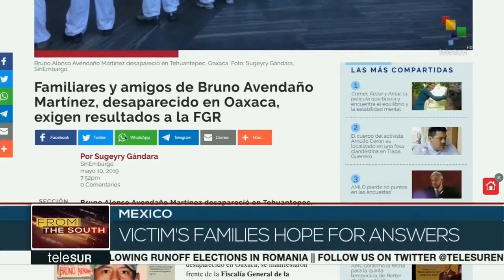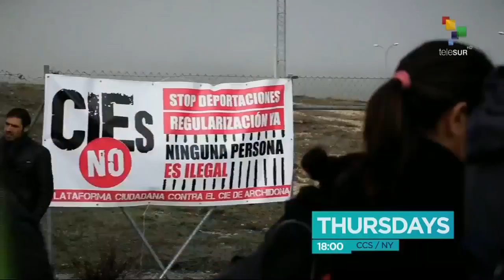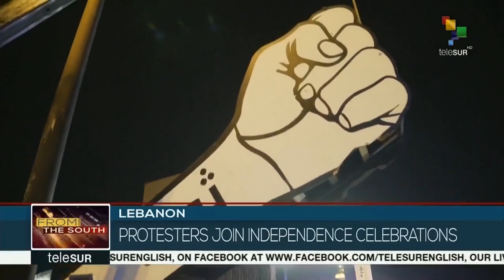FtS: Lacalle Pou Claims Victory in Uruguay's Presidential Election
Siguiendo
LIVE | From the South: National Party candidate Luis Lacalle Pou claims victory in Uruguay's presidential election, but the Supreme Electoral Court will review ballots before announcing a winner later this week. More on this and other stories now.